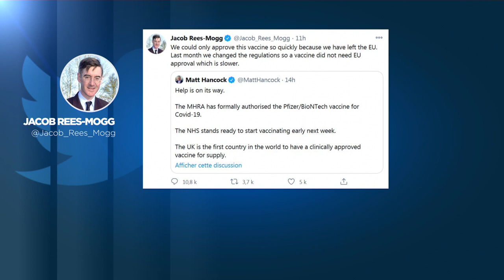Reino Unido acelera la vacunación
Reino Unido se adelanta en el esprint final de la vacunación contra la COVID-19. El titular de Salud británico aseguró que el proceso se ha acelerado gracias al Brexit. Una controvertida afirmación que recibió un inmediato rechazo del Ministro de Salud de Alemania.